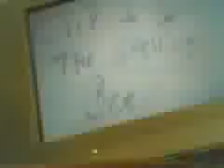the scoop episode 2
Joe McWhale reviews news throught out the week